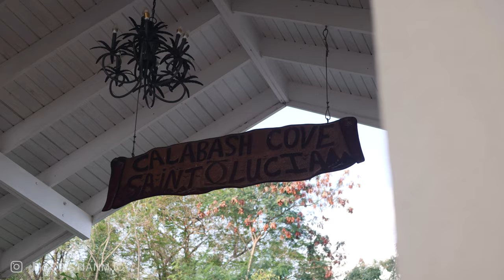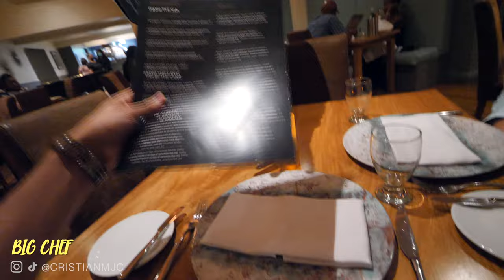Saint Lucia Travel Vlog 2024 | The Harbor Club to Calabash Cove Hotel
It is our last day at The Harbor Club hotel before we check into our second hotel, Calabash Cove. In this travel vlog, we plan on just relaxing at the pool at the harbor club St Lucia, drinking cocktails before checking into our stunning hotel at Calabash Cove St Lucia.

00:00 Introduction
00:30 Breakfast
00:59 Packing
01:15 The Harbor Club
04:09 Calabash Cove
06:34 Big Chef Restaurant
07:33 Outro